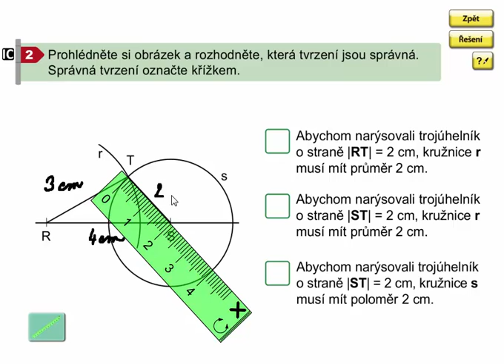Jednoduché konstrukce pomocí kružítka, Geometrie 3. ročník, strana 61, cvičení 2